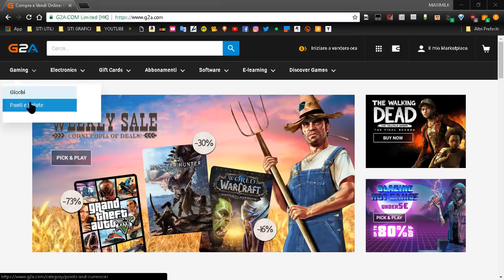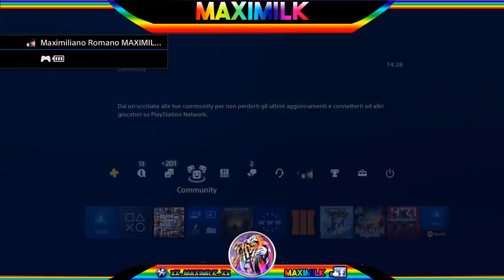GTA ON LINE 1.45 SOLDI INFINITI DA SOLO PATCHATO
▃▃▃▃▃▃▃▃▃▃▃▃▃ஜ۩۞۩ஜ▃▃▃▃▃▃▃▃▃▃▃▃▃▃
▓▓▓▒▒▒░░░   LEGGI LA DESCRIZIONE DEL VIDEO   ░░░▒▒▒▓▓▓